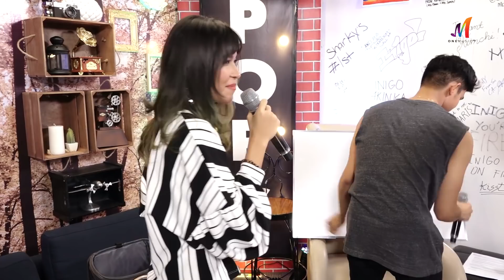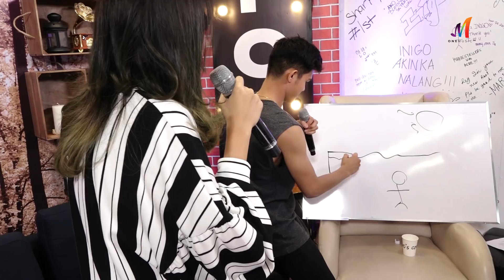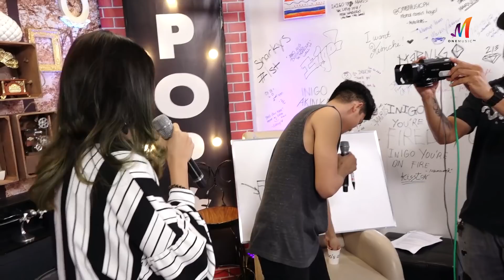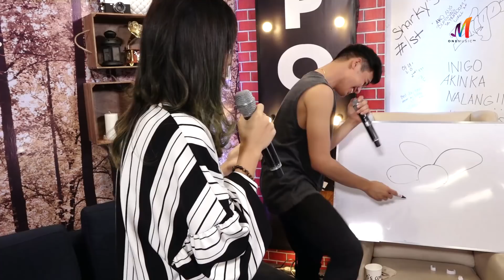Pictionary Challenge with Yuzon and Inigo | One Music POPSSSS S04E06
No blindfolds this time. Just as challenging though!